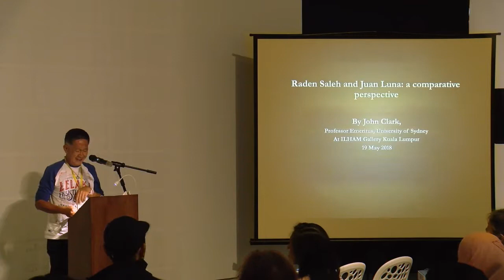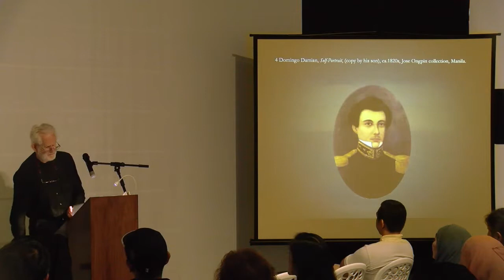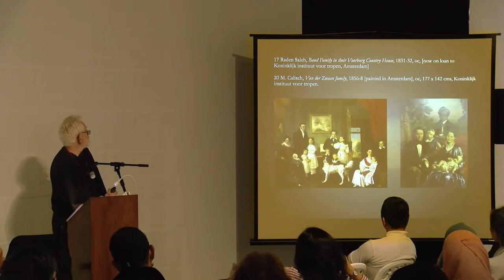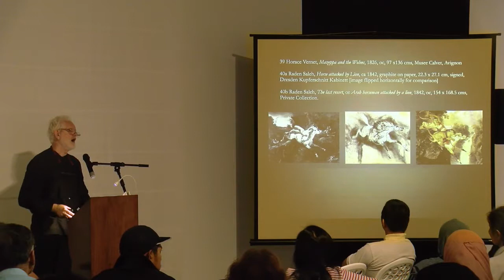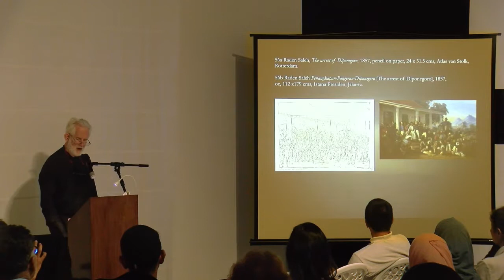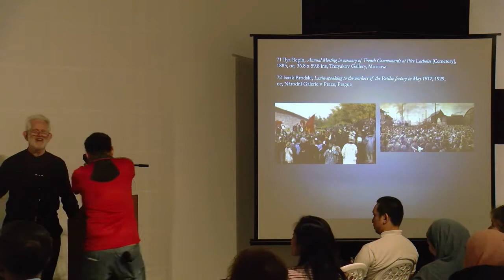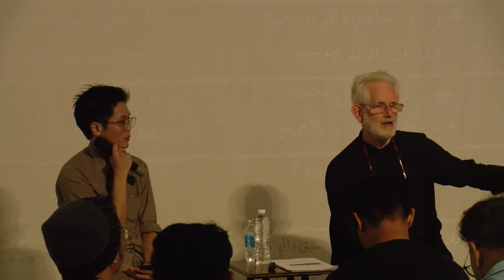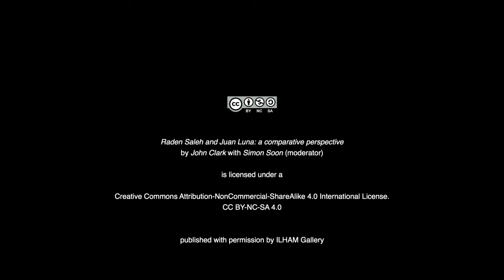Raden Salleh and Juan Luna: a comparative perspective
TITLE: Raden Salleh and Juan Luna - a comparative perspective
SPEAKER: Dr John Clark

Raden Saleh and Juan Luna are the two major Southeast Asian European salon painters of the 19th century and the artists of the two great nationalist pictorial statements about European colonial rule, The Arrest of Diponegoro (1857) and Spoliarium (1884). John compares the different ways that Raden Saleh and Juan Luna approached creating art in a colonial context and examines how each made nationalistic statements about colonial rule while adhering to European norms.

With a QnA moderated by Dr Simon Soon